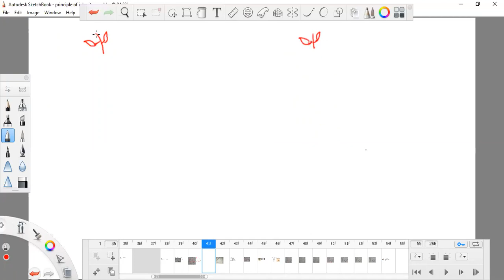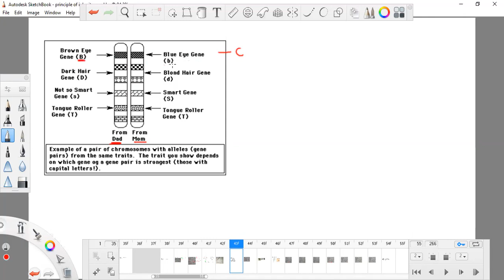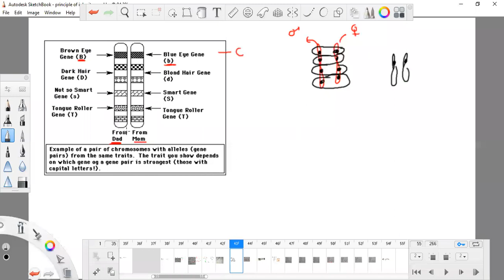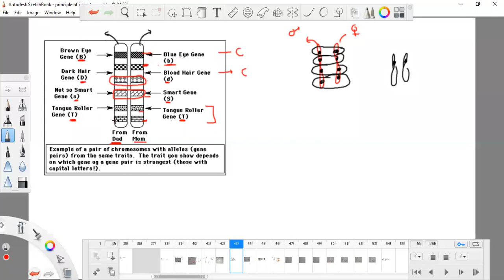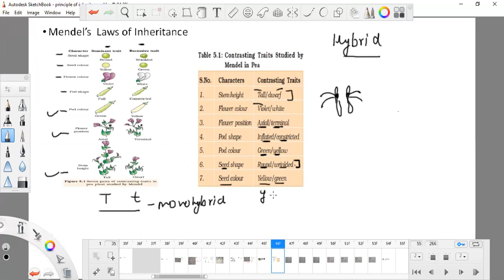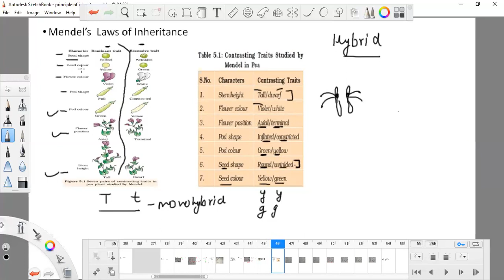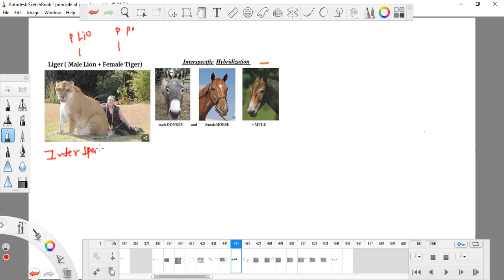Principles of Heredity and Evolution part 6 class 12 and NEET -Hybrid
in this class you will learn about concept of hybrid